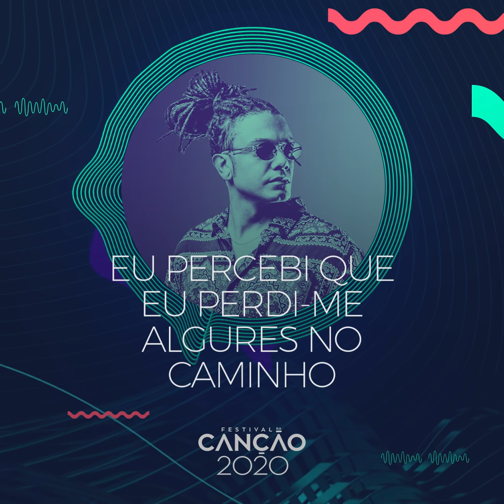Jimmy P - Abensonhado (Lyric Video) | Festival da Canção 2020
"Abensonhado", de Jimmy P, faz parte do alinhamento da 2.ª semifinal do Festival da Canção.

Autor Convidado: Jimmy P
Canção: "Abensonhado"
Intérprete: Jimmy P
Música e Letra: Jimmy P

Palavras são caras, se é para gastar saliva
É para dizer que eu tou em paz, tenho saúde e tou em vida,
Hoje eu sei que eu tinha que bater no fundo,
Para dar um passo atrás e para pôr tudo em perspetiva,

Tava sedado e com a cabeça na almofada,
Numa cama de hospital às tantas da madrugada,
A arranjar desculpas para os problemas da minha vida,
Quando a culpa foi única e exclusivamente minha

Em maus caminhos, agarrado ao vício,
Eu tive tudo, menos a cabeça no sítio,
Vi-me a passar para o outro lado e,
Eu sei que se eu tava em maus lençóis é porque eu fui para a cama com o diabo,

Respiro fundo, agora mais crescido,
Eu percebi que eu perdi-me algures no caminho,
Tão afastado dos princípios que eu prezava,
E a tentar ouvir a voz desse Deus a quem rezava, eu digo

I’m sorry mama
I’m sorry mama
I’m sorry mama
Oh mama

A perguntar-me se o amor só se mede em beijos,
Vejo-me a atirar pedras para o lago dos desejos,
Por mais que vivas a experiência é que te ensina,
A nunca olhar para baixo porque as bênçãos vêm de cima,

Eu tou protegido mesmo quando alguém conspira
E se foi Deus que deu então, só Deus é que tira,
Eu tou em paz e resolvido com o que eu sinto.
Por isso eu tenho a mente sã e o coração limpo.

Muitos querem o nosso mal, é legítimo,
mas tou em paz Deus conhece o meu íntimo
que nesta vida ele abençoe os meus irmãos
Para contar as minhas bênçãos não me chegam duas mãos,

Tata, és um irmão que Deus me deu
Senti a perda do teu velho como se tivesse sido o meu.
Jêpas eu tou contigo se isto der para o torto
Quando ninguém teve fé em nós, nós tivemos um no outro.

A minha luta é a vossa, o que nos une é eterno,
Não há preto nem branco, eu vejo além da epiderme em nós,
e não há impossíveis,
Nós somos inspiração para todos aqueles que fingem que nós somos invisíveis

E penso em nós a falar no assédio,
Há uns anos atrás dentro do carro à porta do meu prédio,
A falar do dinheiro e dessa fama passageira,
Mas hoje somos homens sabemos que isso é poeira,

Tão ingénuo e tão iludido,
mas talvez Deus me tenha ouvido,
Hoje eu só quero é passar despercebido
Ter princípios, ser bom pai e ser um bom marido,

Eu já dei tudo a quem nunca me deu troco,
Mas aprendi a ser agradecido mesmo tendo pouco,
e diz-me os meus valores quantos prezam aqui?
Se eu precisar diz-me quantos é que rezam por mim?

Já que o sucesso tem um preço,
Se isto não for o fim para mim,
Eu sei que isto é um novo recomeço,
Cedo pela manhã, agradeço a cada dia,
Para que as trevas não ofusquem esse brilho que me guia,

Isto é muito mais do que fazer cantigas
Desde que as minhas palavras começaram a mudar vidas
E que os meus sons começaram a curar feridas,
Desde que Deus me abençoou com uma rainha e duas filhas.

Abensonhado.